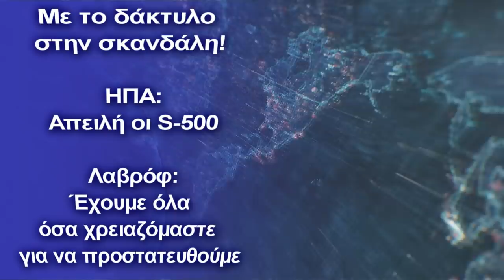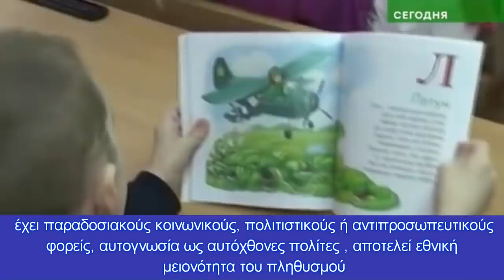Απειλή οι S-500- Λαβρόφ: " Έχουμε όλα όσα χρειαζόμαστε για να προστατευθούμε"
Φοβάται ο Γιάννης το θεριό και το θεριό τον Γιάννη στην αμερικανορωσική φρενίτιδα
Στις αρχές του μήνα το ΠΕΝΤΑΠΟΣΤΑΓΜΑ έγραφε για την προειδοποίηση Λαβρόφ, ο οποίος μίλησε για επιχείρηση αποσταθεροποίησης της Ρωσίας από την Δύση με συνταγή Ουκρανίας-Λευκορωσίας.

 Ο Λαβρόφ επανήλθε και ανακοίνωσε τις προσπάθειες της Δύσης να σχηματίσει ζώνη αστάθειας γύρω από τη Ρωσία.
Μιλώντας για γειτονικές και αδελφικές χώρες, τις οποίες η Δύση σκοπεύει να χρησιμοποιήσει για δικούς της σκοπούς, ο Ρώσος Υπουργός Εξωτερικών είχε κατά νου τη Λευκορωσία και τη Μολδαβία. Ο Ρώσος υπουργός Εξωτερικών υποστηρίζει πως σχεδιάζεται, μεταξύ άλλων, η ανάπτυξη των εδαφών των συμμαχικών χωρών, και σκοπός αυτού είναι να αλλάξει την εσωτερική πολιτική κατάσταση στη Ρωσία.

«Θέλουν να αναπτύξουν με διάφορους τρόπους - τόσο στρατιωτικούς όσο και οικονομικούς - τα εδάφη γύρω από τη χώρα μας και να μας περιβάλλουν, και ακόμη και να επωφεληθούν από το γεγονός ότι η Δύση θα έχει καθοριστική επιρροή στην ανάπτυξη των γειτονικών μας χωρών ", ανέφερε ο Λάβροφ σε παρέμβασή του σε διαδικτυακό σεμινάριο με θέμα " Η εξωτερική πολιτική της Ρωσίας: Επιτυχία, προκλήσεις, καθήκοντα και προοπτικές "
Συγκεκριμένα, μιλώντας για γειτονικές και αδελφικές χώρες, ο υπουργός είχε κατά νου τη Λευκορωσία και τη Μολδαβία. Νωρίτερα, ο Λαβρόφ συναντήθηκε με τον ειδικό απεσταλμένο του Γενικού Γραμματέα του ΟΗΕ για τη Συρία στη Μόσχα. Τα δύο μέρη συμφώνησαν ότι είναι απαραίτητο να συνεχιστεί το έργο της Συνταγματικής Επιτροπής χωρίς προϋποθέσεις και εξωτερικές παρεμβάσεις.
Ο Λαβρόφ είπε ακόμη ότι η Ρωσία δεν θα επιτρέψει να ενταχθεί σε έναν αγώνα όπλων. Ο υπουργός Εξωτερικών τόνισε ότι η Ρωσία δεν θα μπει ούτε στην απομόνωση ούτε στην αντιπαράθεση.

«Δεν θα επιτρέψουμε στη Ρωσία να ενταχθεί σε έναν νέο δαπανηρό αγώνα όπλων. Έχουμε ήδη όλα όσα χρειαζόμαστε για να προστατευθούμε», τόνισε ο επικεφαλής του ρωσικού Υπουργείου Εξωτερικών.
«Θα επιδιώξουμε μια ανεξάρτητη, εθνικά προσανατολισμένη και ρεαλιστική εξωτερική πολιτική», δήλωσε ο Λαβρόφ.
Οι ΗΠΑ χαρακτήρισαν το ρωσικό S-500 μια ειδική απειλή για το ΝΑΤΟ

Την ίδια στιγμή που η Ρωσία βλέπει γύρω της την απειλή της Δύσης, η Δύση και δη το ΝΑΤΟ βλέπει γύρω του την απειλή της Ρωσίας!
Οι ΗΠΑ αποκαλούν το ρωσικό σύστημα S-500 μια “ειδική απειλή για το ΝΑΤΟ”.
Αυτό τουλάχιστον αναφέρει για το πιο προηγμένο ρωσικό αντιαεροπορικό πυραυλικό σύστημα στον κόσμο (SAM) S-500 ο αρθρογράφος του 19FortyFive, Caleb Larson.

«Σε κάθε περίπτωση, το S-500 είναι ένα πολύ πιο ισχυρό όπλο αεροπορικής άμυνας από το S-400. Εάν αυτό ισχύει, η ικανότητα τέτοιων όπλων να χτυπήσουν υπερηχητικούς πυραύλους θα είναι μια νέα, ειδική πρόκληση για το ΝΑΤΟ», κατέληξε ο Λάρσον.

  Η “πολιορκία” της Ρωσίας από την Δύση όμως συνεχίζεται και με άλλους τρόπους... Ήδη στην Ουκρανία τέθηκε σε ισχύ ο νόμος για τους αυτόχθονες πληθυσμούς, μεταξύ των οποίων δεν συμπεριλήφθηκαν οι Ρώσοι.

Ο νόμος για τους αυτόχθονες λαούς αρχίζει να ισχύει από σήμερα 23 Ιουλίου.

Ον όμος καθορίζει ότι οι αυτόχθονες λαοί της Ουκρανίας, που σχηματίστηκαν στο έδαφος της χερσονήσου της Κριμαίας, είναι οι Τάταροι της Κριμαίας, οι Καραΐτες της Κριμαίας και οι Κριμτσάκιοι, που είναι Ελληνόφωνοι Εβραίοι. Οι Ρώσοι, οι Ούγγροι, οι Εβραίοι, οι Πολωνοί και άλλες εθνικότητες δεν συμπεριλήφθηκαν στον αριθμό των αυτόχθονων πληθυσμών.

Σύμφωνα με το νόμο, "αυτόχθονες" είναι μια αυτοχθονική εθνοτική κοινότητα που έχει σχηματιστεί στο έδαφος της Ουκρανίας, είναι φορέας μιας διακριτικής γλώσσας και πολιτισμού, έχει παραδοσιακούς κοινωνικούς, πολιτιστικούς ή αντιπροσωπευτικούς φορείς, αυτογνωσία ως αυτόχθονες πολίτες , αποτελεί εθνική μειονότητα του πληθυσμού και δεν έχει δική της κρατική εκπαίδευση εκτός του κράτους.